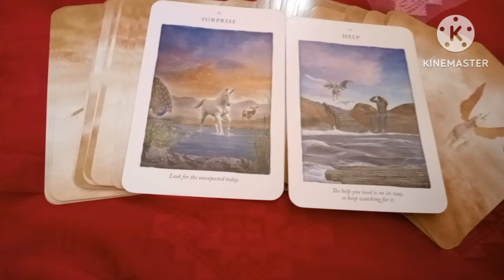unicorn message for you today ✨🪄🪶